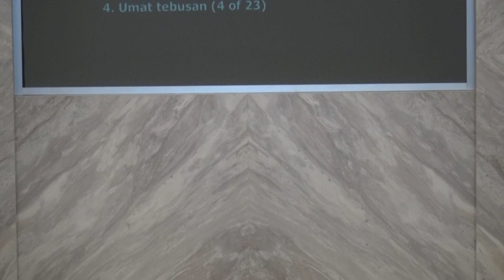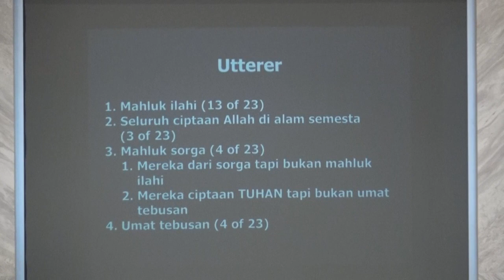AMORTV "Theophany " | Pdt Irwan Kabanga | Kebaktian Sabat 9 Februari 2019